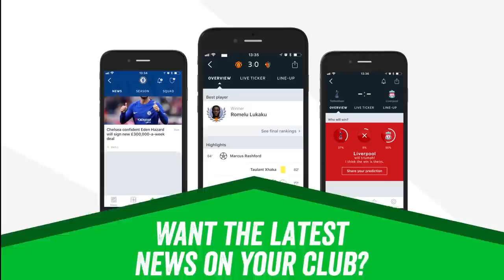Best Football Skills 2018 - Skill Mix | HD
Ultimate football Skills 2018 - Skill Mix ft. CR7 BALE MESSI NEYMAR HAZARD POGBA SANCHEZ DYBALA
Best Football Skills World Cup Russia 2018

Song ➢
1. Jerome - Miss Take (Feat. Ty Jersey)
2. Unknown Brain - Perfect 10 (feat. Heather Sommer)
3. J - Wright - Blessed (ft. Scotty B) (Prod. Kontrabandz)
4. The Weeknd Justin Bieber & Drake - Trust Issues (Damned X Jakoban Remix)
5. Calvin Harris - Summer (Mike Stud Remix)
7. DEAMN - Hypnotized
8. Bazanji - Fed Up